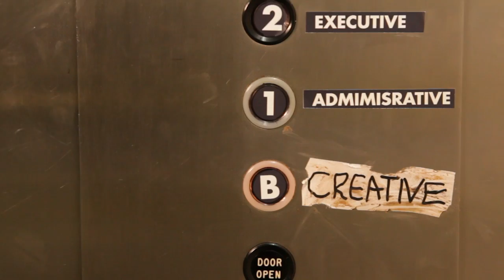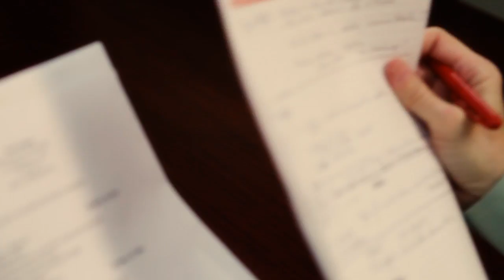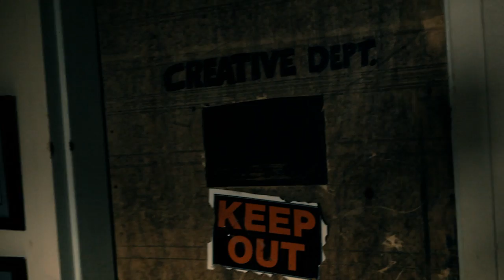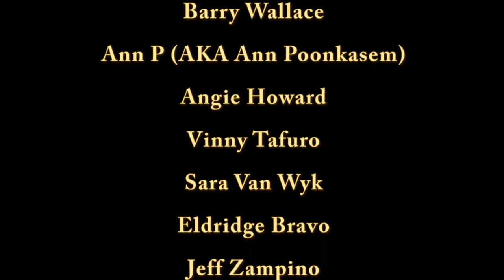ADDY Awards - Uncaged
Final edited version with sound effects.  The sound is to be redone by Sound Asylum before the final showing.